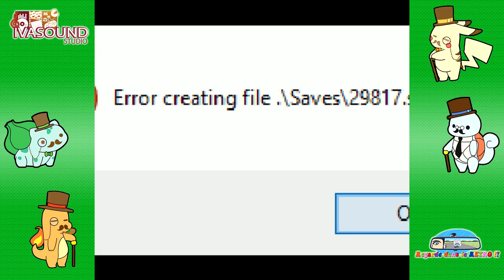RdlR - Pokemon Vert Part.08 - Le coup fatal du Chétiflor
Aventure Pokemon Old School.
Toren joue à Pokémon version Verte Japon... et termine l'aventure ici suite à un bug impromptu de sauvegarde... Comme quoi, il faut toujours se méfier des Chétiflor !

Regarde dans le Rétro est une chronique Ivasound Studio placée sous Licence Creative Commons.